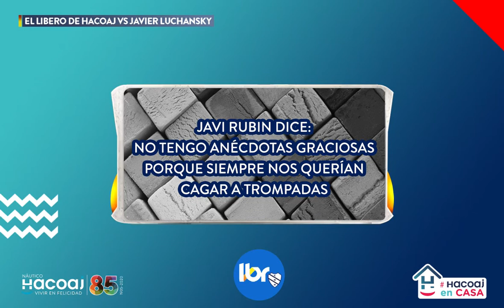EL LIBERO DE HACOAJ vs JAVI LUCHANSKY (3)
LBR #04 3